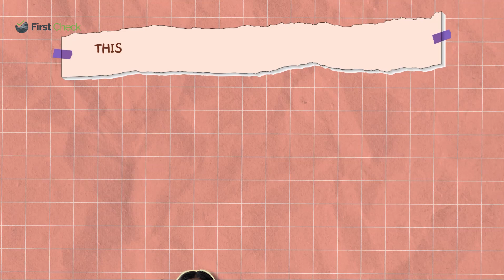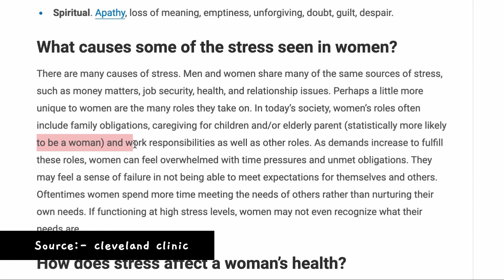International Women's Day at FirstCHECK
In this special International Women's Day video, we hear from women in our office about the challenges they face in managing their health while taking care of their families.

Despite being the primary caregivers, many women neglect their own health, putting themselves at risk for various diseases.

In today’s society, women’s roles often include family obligations, caregiving for children and/or elderly parent and work responsibilities as well as other roles.

As demands increase to fulfill these roles, women can feel overwhelmed with time pressures and unmet obligations.

They may feel a sense of failure in not being able to meet expectations for themselves and others.

Oftentimes women spend more time meeting the needs of others rather than nurturing their own needs.

Women can manage stress by practicing healthy self-care strategies.

Assess your stress levels in six key areas of your life: physical, emotional, mental, occupational, social, and spiritual. Identify areas where you're experiencing negative stress signs and consider what you would like to change.
Use the following suggestions to achieve more balance and fulfillment:

Physical: Incorporate regular exercise, practice relaxation techniques like yoga or meditation, follow a healthy diet, and ensure you get enough sleep (aim for 7 to 9 hours per night).

Emotional: Express your emotions openly, and work on building a healthy self-esteem.

Mental: Cultivate a positive outlook, practice realistic thinking, and engage in creative activities.

Occupational: Set achievable goals, and establish boundaries to protect your well-being.

Spiritual: Discover your meaning and purpose, practice gratitude, and stay present in the moment.